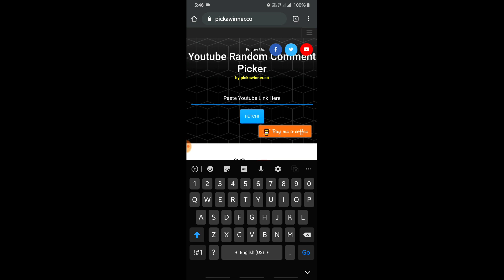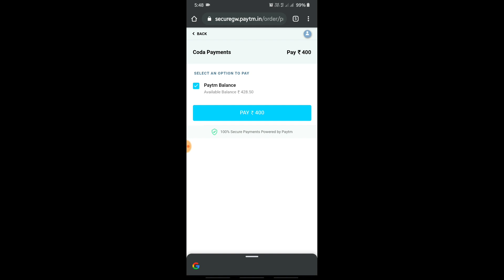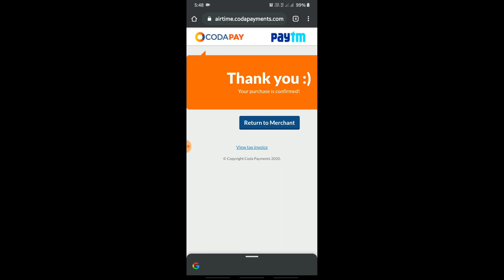FREE WOLFRAHH CHARACTER| LEGENDARY SKINS| NEW MAGIC CUBE BUNDLE FREE FIRE |UNIQUE GAMEPLAY